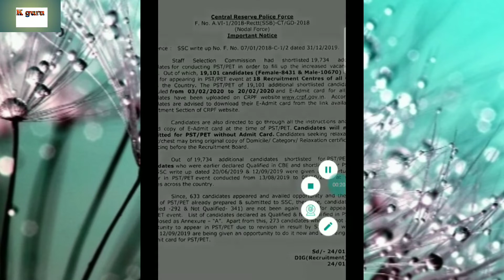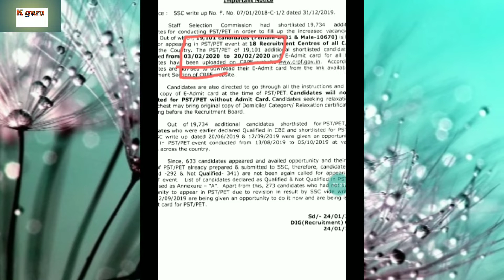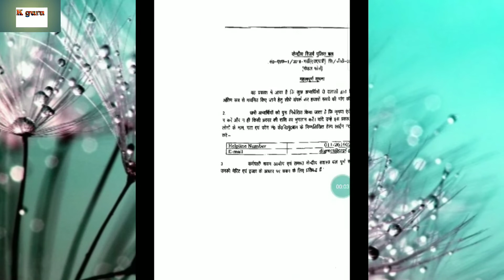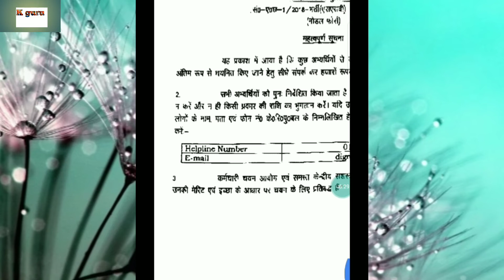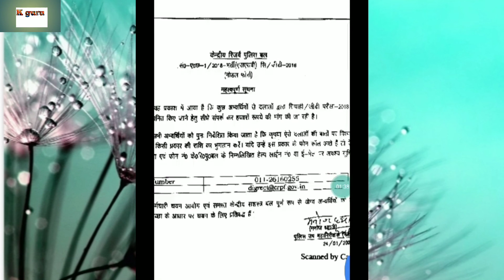Ssc gd bharti 2020|| gd constable latest news 💥||ऑफिशियल नोटिस जारी